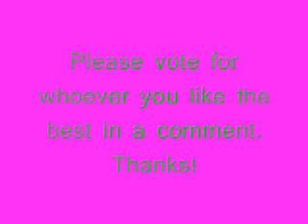I Love New York Auditions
no drugs were used in this video we were jsut kidding
tell us which one you like best in a comment